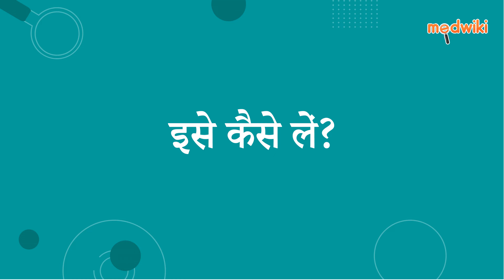मिर्ताज़ 7.5 टैबलेट | AI Uses, Work and How to take In Hindi.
मिर्ताज़ 7.5 टैबलेट
Composition- मिर्टाज़ापिन (7.5एमजी)

Introduction
इसका उपयोग डिप्रेशनके उपचार में किया जाता है।

मिर्टाज़ैपाइन मस्तिष्क में रासायनिक संदेशवाहकों (सेरोटोनिन और नॉरएड्रेनालाईन), यह प्राकृतिक पदार्थों के स्तर को बढ़ाकर काम करता है जो मानसिक संतुलन बनाए रखने में मदद करते हैं।